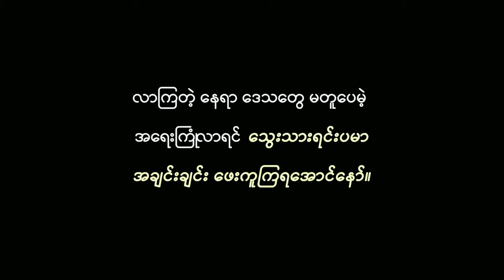အဝေးရောက် ဘဝတူတွေ | Myanmar Knowledge Sharing Short Film